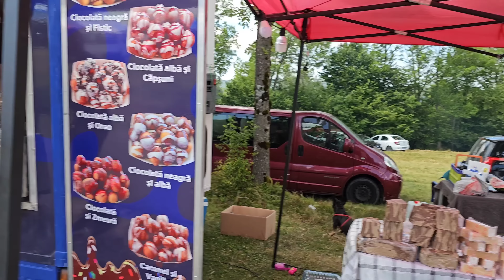Am mâncat Plăcinte Pădurenești în Ținutul Pădurenilor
Cont Revolut:
Marcel Nelu Marian
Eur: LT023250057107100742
BIC: REVOLT21

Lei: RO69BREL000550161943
Telefon:

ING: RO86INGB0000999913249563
mail: